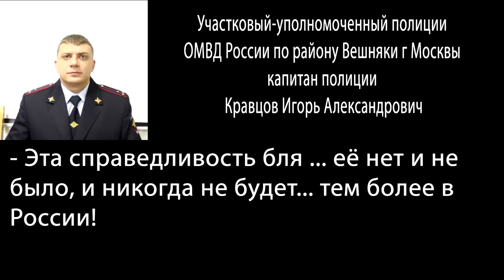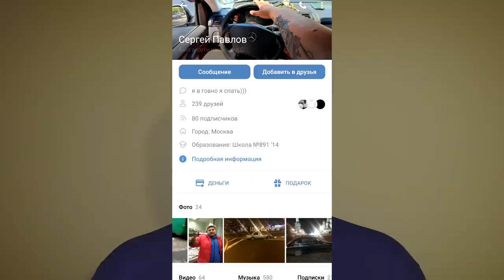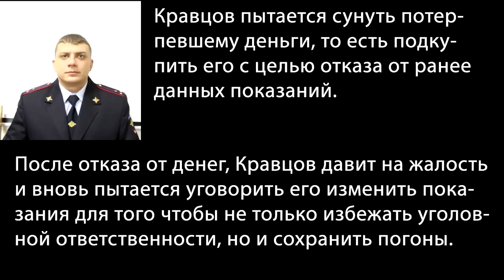ОБОРОТЕНЬ В ПОГОНАХ. Похищение, избиения, изнасилование, вымогательство. Кравцов ОВД Вешняки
Главный герой данного ролика капитан полиции Кравцов Игорь Александрович ОМВД России по району Вешняки г. Москва.  Именно он "заказал" похищение, избиение, и изнасилование чеченцами блогера и журналиста Павла Софронова из мести за его активную общественную деятельность.  Он же, в ноябре 2019 года, находясь в состоянии алкогольного опьянения в компании местной гопоты, напал на местного жителя Сергея Савельева и жестоко избил его прямо на улице.